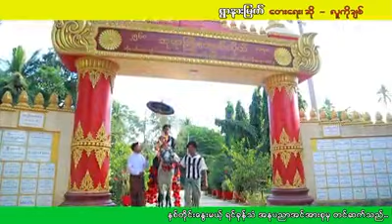ရွာနားမြတ် - လူကိုချစ် Lu Ko Chit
Song Name  - ရွာနားမြတ်
Artist             - လူကိုချစ် Lu Ko Chit
Composer    - လူကိုချစ်
Studio           -
Mixing           -
Producer      -